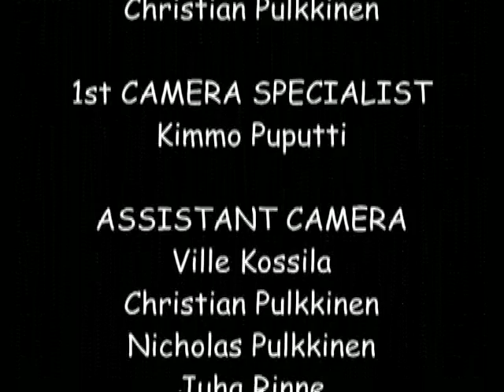The Horrendous Slaughter of Bishop Henry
An epic tale of the slaughter of Bishop Henry, the only saint in Finnish history. Based on a true story!